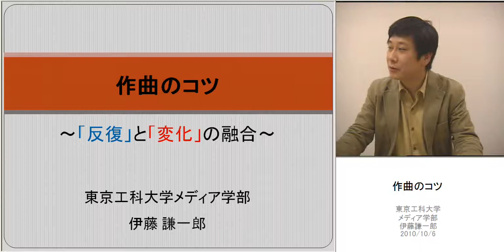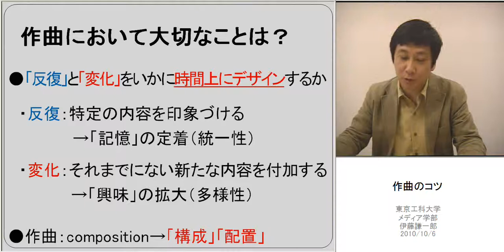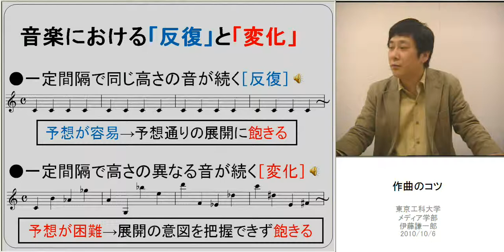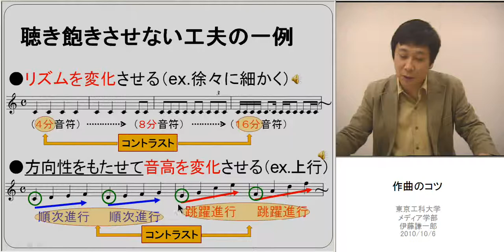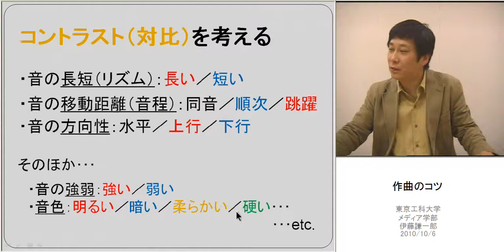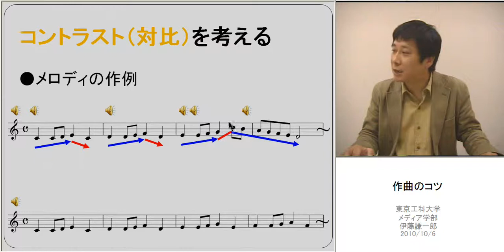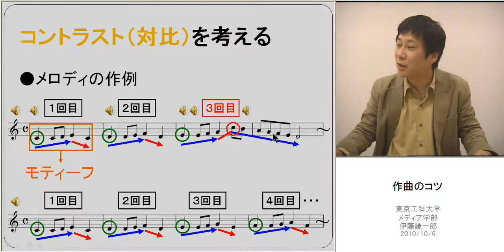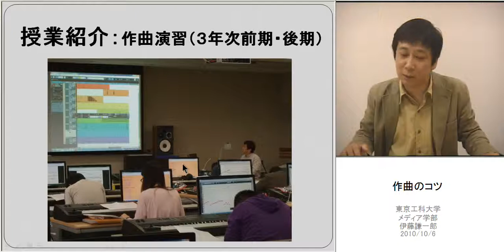作曲のコツ 東京工科大学のオンライン授業・研究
東京工科大学メディア学部伊藤謙一郎